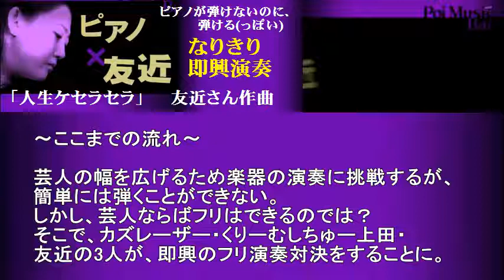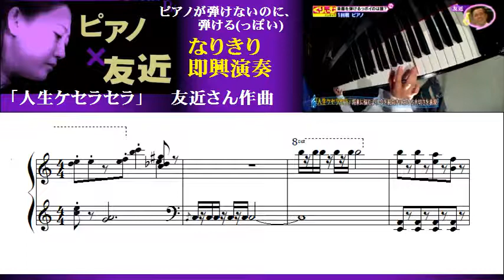友近さんのなりきりピアノ即興演奏を採譜してみた - 人生ケセラセラ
芸人の幅を広げるため楽器の演奏に挑戦するが、簡単には弾くことができない。しかし、芸人ならばフリはできるのでは？
そこで、メイプル超合金カズレーザー・くりぃむしちゅー上田・友近の3人が、即興のフリ演奏対決をすることに。…という流れからの、友近さんの演奏です。
でたらめに弾いているはずですが、フリだけでここまで表現できる芸人魂には脱帽です。雰囲気がよく出ていますね。
トリル、同音連打、手の交差、いろいろとテクニックを使って視覚的にも楽しい演奏でした。

印刷用楽譜はこちら。
★人生ケセラセラ　友近作曲 - A4/2枚/PDF/￥5
クセの強い楽譜ストア

カズレーザーさんのなりきりピアノ即興演奏を採譜してみた - 7つの海のワルツ